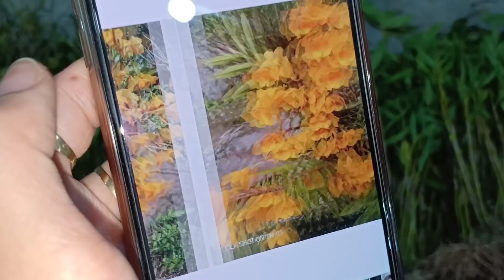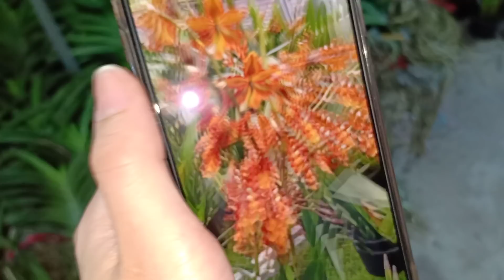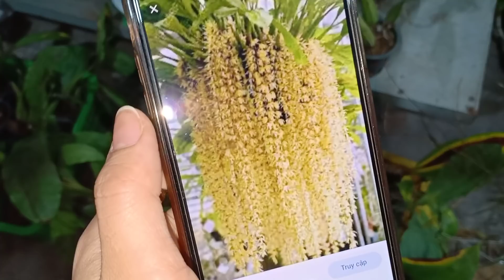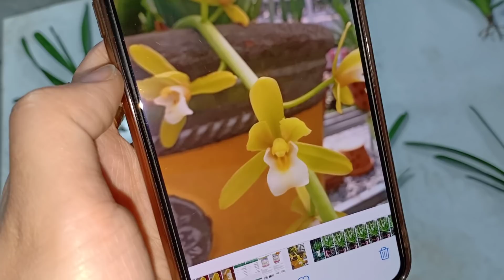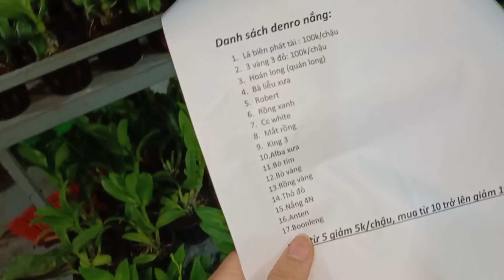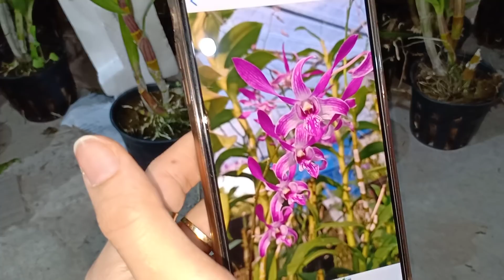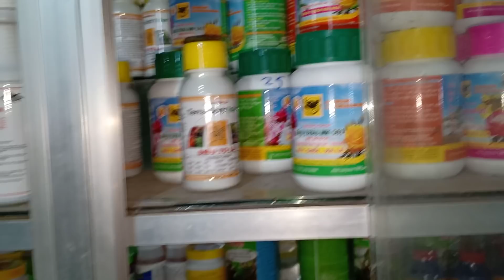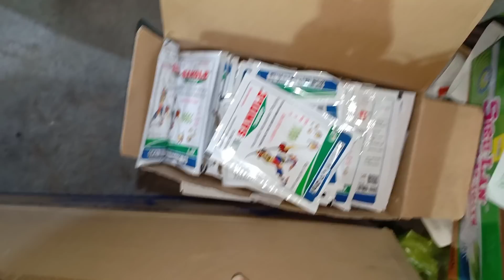TỐI 20/4 DENRO NẮNG 17 MÀU,KIẾM TAIWAN 3,CẬP BẾN THÊM HÀNG RỪNG TƯƠI MỚI..LH 0393998895/0966121377